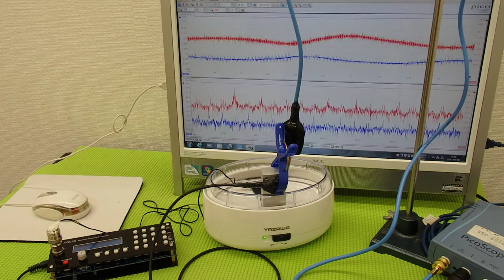表面弾性波を利用した、超音波制御技術